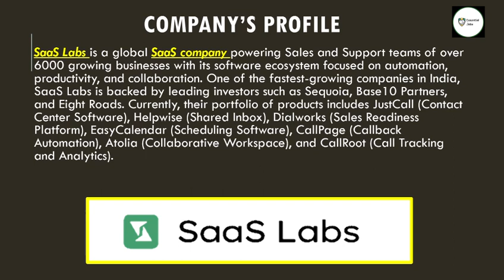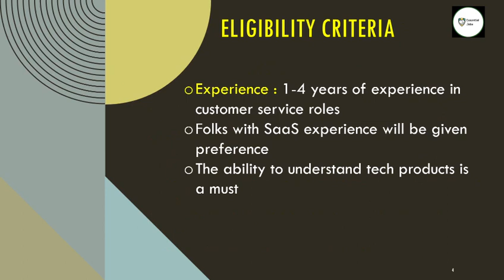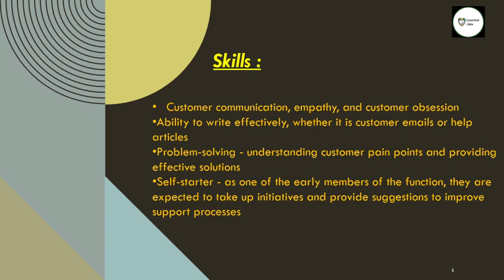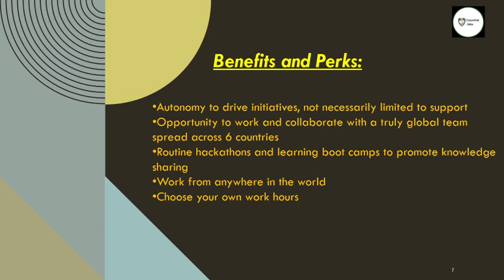SaaS Labs is hiring for Customer Experience Associate (Helpwise)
Essential Jobs--choose the job that you enjoy!
Finding a job that fits your skills and experience and preparing for the recruitment process can be challenging. But we are here to specialize in middle and upper-level management positions in different industries, and their service area includes not only Indian companies but also multinational businesses our mission is to help people get jobs

Qualification:
1-4 years of experience in customer service roles
Folks with SaaS experience will be given preference
The ability to understand tech products is a must

Key Responsibilities:
End-to-end ownership of handling customer support queries. Collaborate with engineering and sales teams as required
Communicating effectively with international customers over email, live chat, and calls
Handling certain aspects of Customer Success such as trying to retain churned customers, and setting up and taking onboarding calls
Writing/updating help articles to keep our knowledge base up to date
Documenting support processes and FAQs
Skills:
Customer communication, empathy, and customer obsession
Ability to write effectively, whether it is customer emails or help articles
Problem-solving - understanding customer pain points and providing effective solutions
Self-starter - as one of the early members of the function, they are expected to take up initiatives and provide suggestions to improve support processes
Benefits and Perks:
Autonomy to drive initiatives, not necessarily limited to support
Opportunity to work and collaborate with a truly global team spread across 6 countries
Routine hackathons and learning boot camps to promote knowledge sharing
Work from anywhere in the world
Choose your own work hours